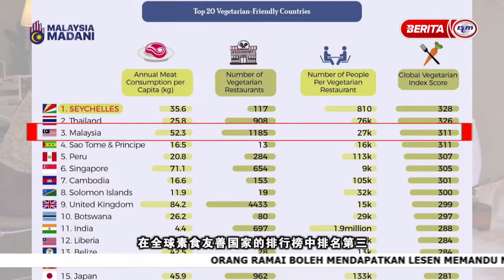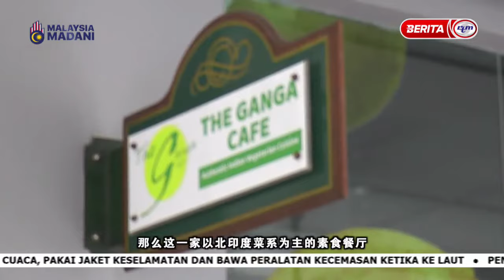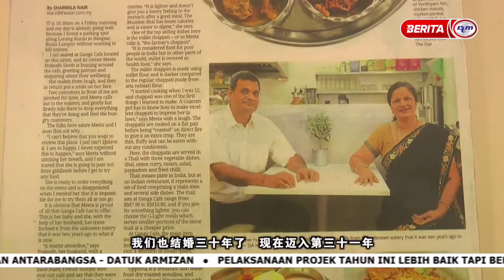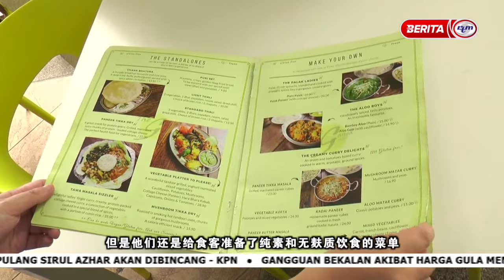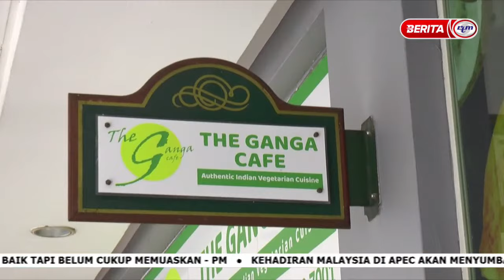13 NOVEMBER 2023 - GALERI MANDARIN